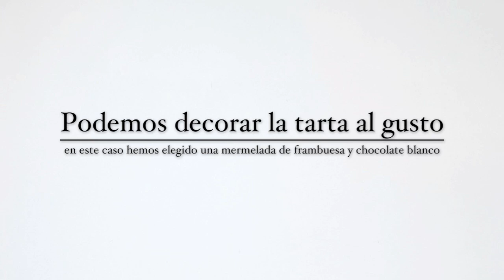Tarta de Queso. Receta en Vídeo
Una sencilla y rápida receta tarta de queso, con explicación paso a paso, ingredientes y utensilios necesarios.